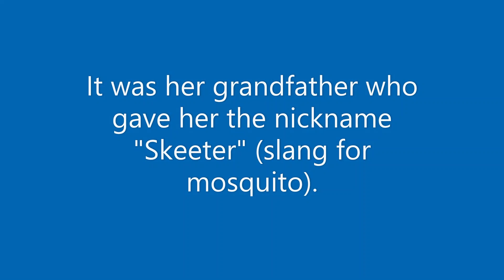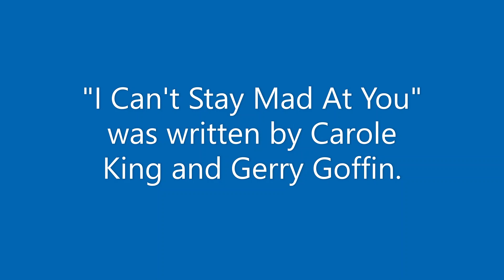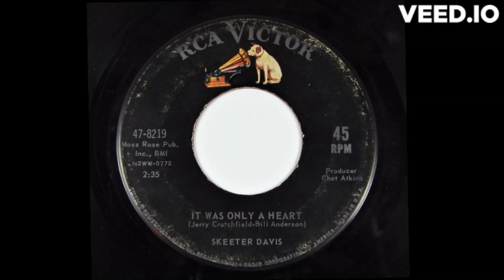45 Spotlight: Skeeter Davis - I Can't Stay Mad At You / It Was Only A Heart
Skeeter Davis was an American country music singer and songwriter who also sang crossover pop music songs.  She had several hits on the Country Charts from 1957 to 1973.  Her biggest crossover hit, which reached # 2, was the 1962 single "The End Of The World".  Her version is one of my all-time favorite songs.

However, she also had a second Top 10 crossover hit with the single "I Can't Stay Mad At You".  The song was written by Gerry Goffin and Carole King and it reached # 7 in 1963.

The B-side of the single is "It Was Only A Heart".